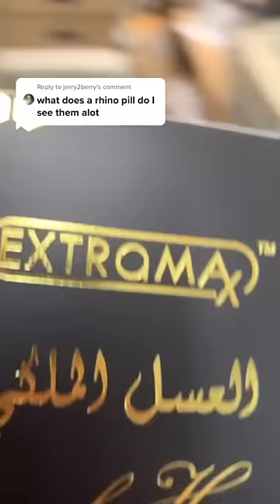Are Gas Station Rhino Pills better than Blue Chew?